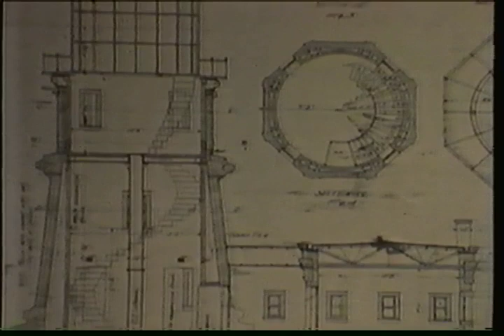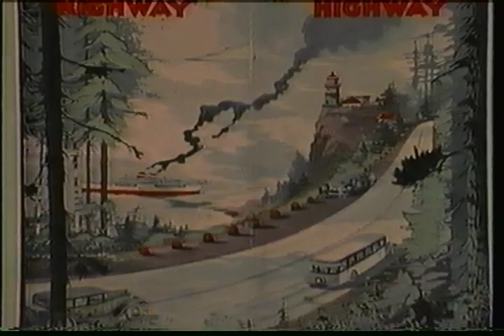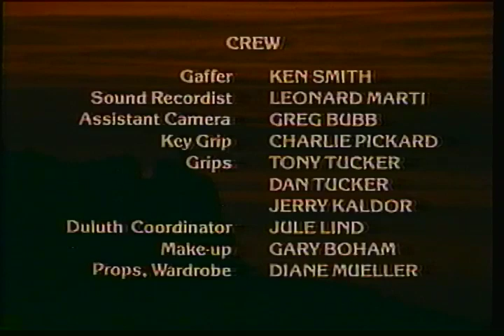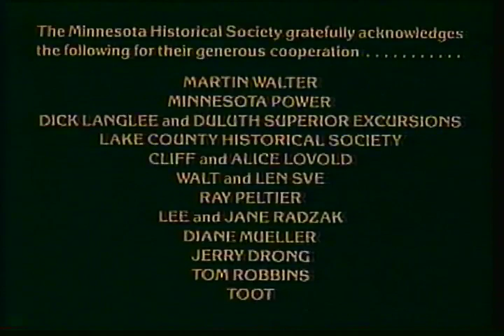Split Rock Lighthouse 1986 MNHS Documentary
Aired only a few times on Minnesota Public Television in 1986, this Documentary tells the unique story of Split Rock Lighthouse on Minnesota's Lake Superior North Shore.